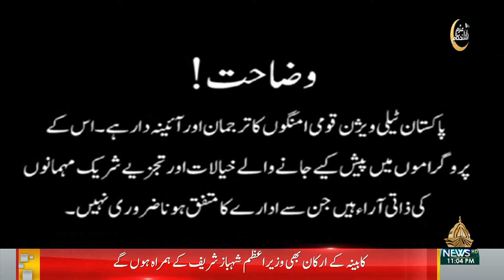NUKTAA E AITRAAZ | 28-10-2024